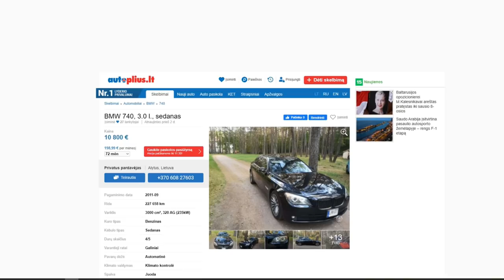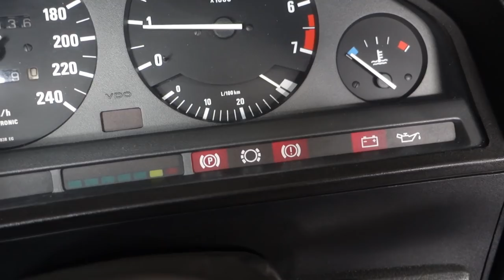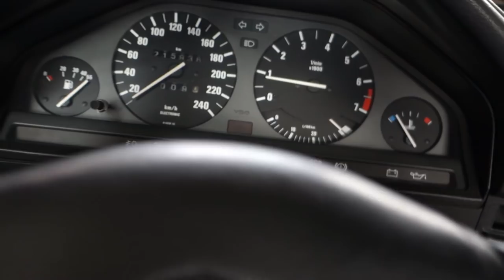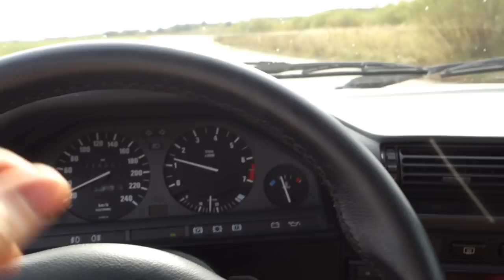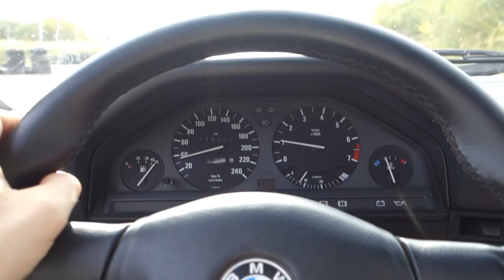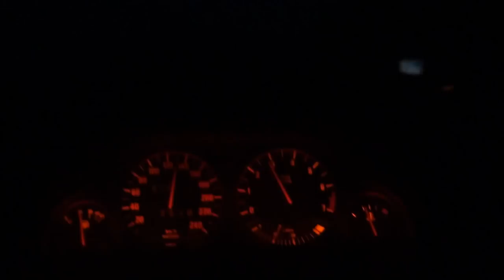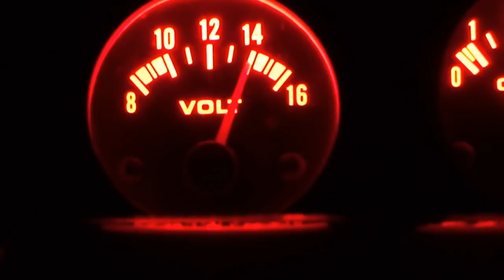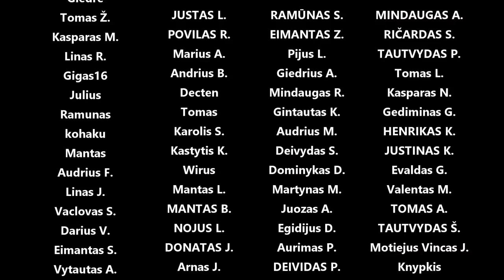Važiuojam su E30 į "driftink pats" ir "Matsuri drift"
Panaudota muzika: Always Been a Dreamer - Staffan Carlen